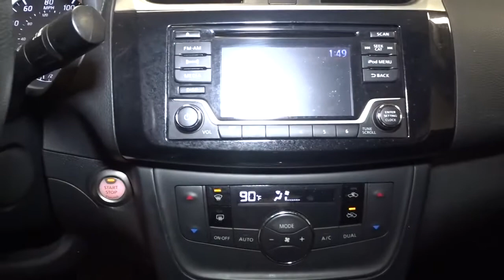2018 Nissan Sentra Hillside, Newark, Union, Elizabeth, Springfield, NJ N26607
Gray  2018 Nissan Sentra available in Hillside, New Jersey at Route 22 Nissan. Servicing the Newark, Union, Elizabeth, Springfield, NJ area.

The Smart Way to Buy! Are you tired of hidden fees and bogus rates ruining your search process? Now there's a way to avoid all of the nonsense Introducing the smart way to buy from Route 22 Nissan the most trusted and respected Nissan dealer in New Jersey serving Hillside, Newark, Irvington ,Elizabeth, Union ,Springfield, Woodbridge, Roselle Park, Linden and North Plainfield. Advantages of the smart way to buy are endless. There is no pressure throughout your search. You can finally feel at ease when purchasing a car since there are no hidden fees, there are no surprises no gimmicks revealed when you finally make a decision. Route 22 Nissan salespeople are direct and value your time, so there is no back and forth or confusion we know it's necessary for you to feel comfortable during the buying process and want to earn your trust. Smart Way to Certified. Thanks to an extensive used-car warranty, every Smart Way Certified Pre-Owned Vehicle comes with peace of mind. It covers major engine and transmission components, except for standard maintenance items, body glass and interior. RT 22 Nissan will repair or replace any covered part that is defective in material or workmanship under normal use. The Smart Way Certified Pre-Owned Vehicle Limited Warranty extends the powertrain coverage to 7 years/100,000 whichever occurs first. 182-point inspection 6 years old or newer 5 Day or 500-mile Exchange Policy Road Side Assistance Smart way to buy is smart for a reason. Route 22 Nissan does the Internet research every day to obtain the best possible pricing for you. They make sure to look at competitors' pricing and numbers from industry experts so you can feel confident that you're getting the best possible pricing. It's easy to feel confident with the Smart Way to Buy. Your buying risks are reduced thanks to a CARFAX BuyBack Guarantee. Why spend more money than you have to? This Nissan Sentra will help you keep the extra money you'd normally spend on gas. One of the best things about this Nissan Sentra is that it has low, low mileage. It's ready for you to truly break it in. You can finally stop searching... You've found the one you've been looking for. Thank you for giving us the Opportunity for helping you with your New or Used Car purchase. Route 22 Nissan makes every effort to verify all equipment and features on each and every vehicle.Please understand this may be provided by 3rd parties please verify with the dealership for accuracy.
Radio w/Seek-Scan, MP3 Player and Clock,2 LCD Monitors In The Front,Window Grid Antenna,Wheels w/Silver Accents,Fully Galvanized Steel Panels,Body-Colored Rear Bumper,Chrome Grille,Clearcoat Paint,Steel Spare Wheel,Body-Colored Front Bumper,Trunk Rear Cargo Access,Auto On/Off Aero-Composite Halogen Headlamps w/Delay-Off,Light Tinted Glass,Body-Colored Power Side Mirrors w/Manual Folding,Chrome Side Windows Trim and Black Front Windshield Trim,Fixed Rear Window w/Defroster,Variable Intermittent Wipers,Wheels: 16 x 6.5 Aluminum-Alloy,Tires: P205/55R16 AS,Chrome Door Handles,Compact Spare Tire Mounted Inside Under Cargo,Perimeter Alarm,Air Filtration,Analog Appearance,Dual Zone Front Automatic Air Conditioning,Glove Box,Front Bucket Seats -inc: 6-way manual driver's seat and 4-way manual front-passenger's seat,Delayed Accessory Power,Proximity Key For Doors And Push Button Start,Premium Cloth Seat Trim,Engine Immobilizer,Leather/Metal-Look Steering Wheel,HVAC -inc: Underseat Ducts,Driver Foot Rest,Manual Tilt/Telescoping Steering Column,Trip Computer,Cloth Door Trim Insert,Seats w/Cloth Back Material,Driver Seat,Rear Cupholder,60-40 Folding Split-Bench Front Facing Fold Forward Seatback Rear Seat,Cruise Control w/Steering Wheel Controls,Full Cloth Headliner,Power 1st Row Windows w/Driver 1-Touch Up/Down,Power Rear Windows,Front Cupholder,Full Carpet Floor Covering,Remote Releases -Inc: Power Cargo Access and Mechanical Fuel,Cargo Space Lights,Front Map Lights,Instrument Panel Covered Bin, Driver / Passenger And Rear Door Bins,Urethane Gear Shifter Material,Remote Keyless Entry w/Integrated Key Transmitter, Illuminated Entry, Illuminated Ignition Switch and Panic Button,Gauges -inc: Speedometer, Odometer, Engine Coolant Temp, Tachometer, Trip Odometer and Trip Computer,Fade-To-Off Interior Lighting,1 Seatback Storage Pocket,1 12V DC Power Outlet,FOB Controls -inc: Cargo Access,Day-Night Rearview Mirror,Sliding Front Center Armrest and Rear Center Armrest,Carpet Floor Trim and Carpet Trunk Lid/Rear Cargo Door Trim